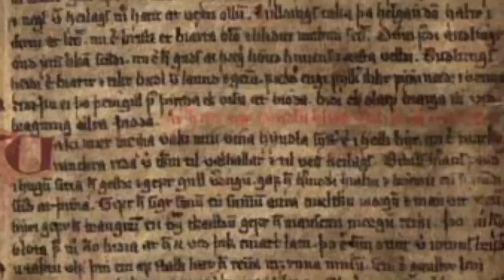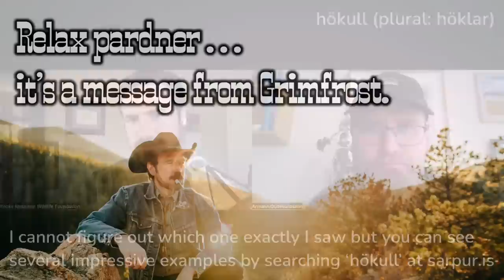Early Icelandic Archaeology (with Ármann Guðmundsson)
Archaeologist Ármann Guðmundsson (National Museum of Iceland-Þjóðminjasafn Íslands) answers questions from Jackson Crawford's Patreon supporters about very old archaeological sites in Iceland in this Patreon-exclusive Zoom conversation recorded live on October 9, 2022.